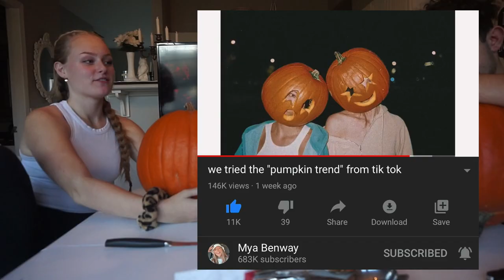we tried the "pumpkin head" here's how it went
make sure to watch the highest quality possible!!
Hi, welcome to the channel folks!!
AShamaluevMusic - Music For Videos